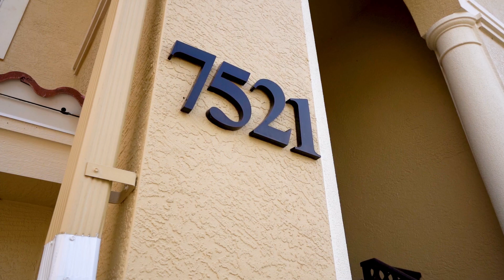Jenny Beach Ft Myers Beach Sep 2024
Welcome to Out and About Southwest Florida! Join us each Sunday as we explore the best of what the local area has to offer. From entertainment and businesses to real estate and more, we have you covered. Get to know the Sunshine State and all that it has to offer with us! Every episode of Out and About Southwest Florida will bring you closer to the heart of the region, with features on local businesses, sports and recreation, beaches, parks, and more. Let us show you the vibrant culture of Southwest Florida, from the Gulf Coast to the Everglades. See why this region is so special and why it's a great place to live and visit.

Our show, Out and About Southwest Florida, is dedicated to showcasing all that this beautiful region has to offer. From the Gulf Coast to the Everglades, there is so much to discover and explore. Each Sunday, we take you on a journey to explore the local entertainment, businesses, and real estate that make Southwest Florida such a unique and special place.

The local entertainment in Southwest Florida is truly something to experience. From live music to theater shows and everything in between, there is always something happening in this vibrant region. Our show features some of the best local talent, giving you a glimpse into the cultural scene of Southwest Florida.

In addition to the local entertainment scene, Southwest Florida is also home to a wide variety of businesses. From restaurants to retail stores and everything in between, there is something for everyone in this region. We feature some of the best local businesses, giving you an inside look at what makes them special and unique.

Real estate is also a big part of what makes Southwest Florida so special. This region is home to some of the most beautiful and sought-after properties in the state. From beachfront homes to luxury condos, there is something for everyone in Southwest Florida. Our show features some of the most stunning properties in the region, giving you a glimpse into what it would be like to live in this paradise.

The culture of Southwest Florida is truly something special, and we are dedicated to showcasing it in all its glory. From the Gulf Coast to the Everglades, there is so much to discover and explore. Our show takes you on a journey to experience the vibrant culture of this region, and why it's a great place to live and visit.

So, join us each Sunday as we explore the best of what Southwest Florida has to offer. From entertainment and businesses to real estate and more, we have you covered. Get to know the Sunshine State and all that it has to offer with Out and About Southwest Florida.